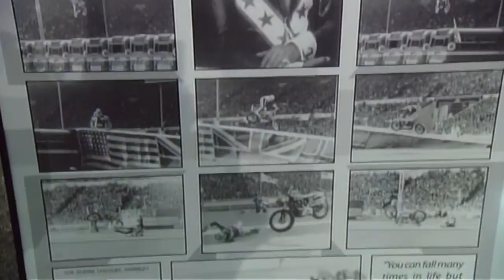Tammy Allen #2 , car collector, Colorado video crew, Mister Photon Media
Mister Photon Media was hired by SPEED to provide a freelance camera crew in Grand Junction Colorado for Barrett Jackson's automotive B-roll, interviews, and story content. This program was provided with blessing from the director of broadcast and hiring producers whom hired my company Mister Photon Media to provide the local HD video crew here in Colorado.

 This is the 2nd program segment with Tammy Allen in the show. I provided camera crew services to Speed and the producers have allowed me to use this portion only youtube channel for demo reel purposes detailing my work for this network, in Grand Junction Colorado for this portions rating to Tammy Allen building the story for the program. The freelance video crew involved a producer, Dp/director of photography and sound recordist.

Our crew personnel includes: director of photography, freelance cameraman or videographer

Our camera crews include film crews, HD video crews, NTSC or PAL video / camera crews, ENG or EFP, TV crew services & the members to support others

Call us to book our personnel, our camera crew services or for other video, film or television production services.

From a single cameraman, to a 2 person camera, film, video or television crew, to a larger crew than that, Mister Photon Media. Our personnel we can provide for video, film or TV production includes:

- DP/DOP, director of photography,
- still photographer,
- cameraman,
- videographer,
- camera operator,
- camera engineer or video engineer,
- gaffer,
- grip,
- electrician,
- DIT / digital imaging technician,
- video editor,
- colorist,
- production assistant,
- location sound mixer / sound recordist,
- AC / Assistant Camera
- video, film or television producer
- director
- data wrangler / manager
- teleprompter operator
- makeup artist/person
- other production personnel.

Our experience in video, film and television production includes:

- TV commercials.
- Reality TV production including television crews.
- Infomercials for television or social media advertising.
- Sales or Marketing videos.
- Feature Films.
- Documentaries for video, film or television productions.
- Indy/Indi/independent Films.
- Testimonial video productions.
- ENG, SNG, news, including nightly news & magazine shows like 60 Minutes, Dateline, 20 / 20 etc.
- Corporate Video / Business Video Production.
- Sports broadcasts, packages, player profiles, documentaries & endorsements like commercials.
- Music videos and concerts or musician documentaries.
- Conferences or company events produced.
- Political TV commercials, internet ads/campaigns, political/politician campaign coverage for TV, including news.
- Health Care, Technology, Software, Construction or specific industry video production.
- Training video production or demonstration videos.
- Education / Educational video production for specific audiences.
- PR or company/corporate or organization image videos or reputation.
- Video News Release / EPK, electronic press kits.
- Motivational video production or employee communications or training videos.
- other type of productions for video, television or film.

Thanks, Nick Teti, Mister Photon Media.